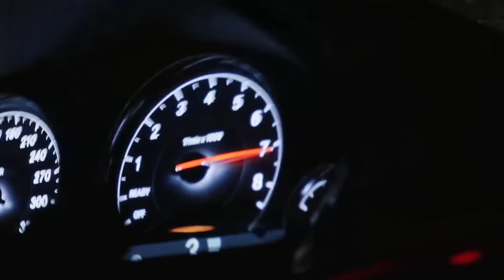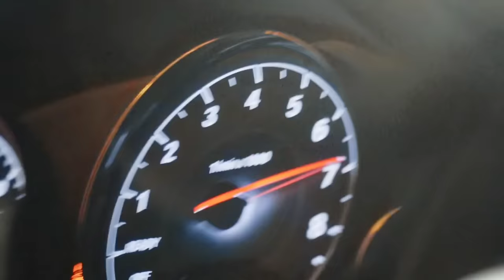Rendow - Come Down